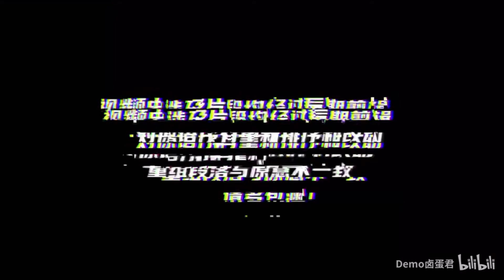DEMO卤蛋君剪辑：【刘宇宁】谁说我不会说唱！全新RAP《你哪那么多四儿》上线！鬼畜|说唱|踩点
DEMO卤蛋君：

一首好听的说唱歌曲送给大家——《你哪那么多四儿》
愿棚友们都有个好心情！